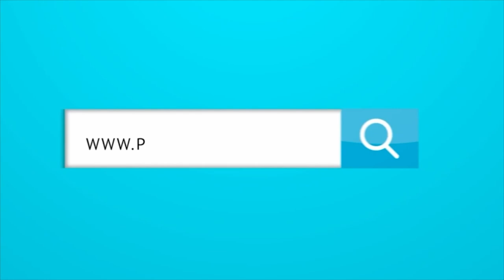¿QUÉ LE FALTA A LA SELECCIÓN FEMENINA DE COLOMBIA?